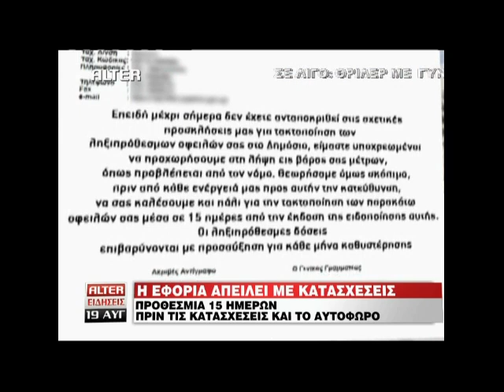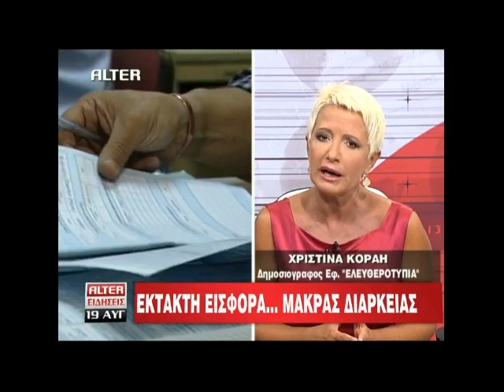Real.gr 19-08-2011 - ΔΕΛΤΙΟ ALTER ΜΕΡΟΣ 7ο